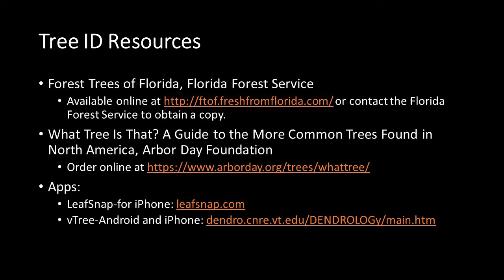#68 Name That Tree PLT Activity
Join Kirsten Brazier, Florida PLT Facilitator, and her daughter for a place-based activity for families and educators in which children learn how to identify trees in their own backyard.